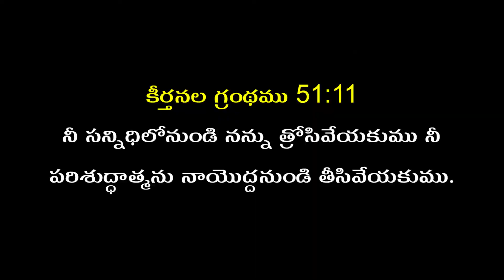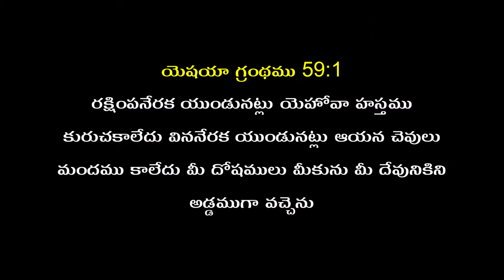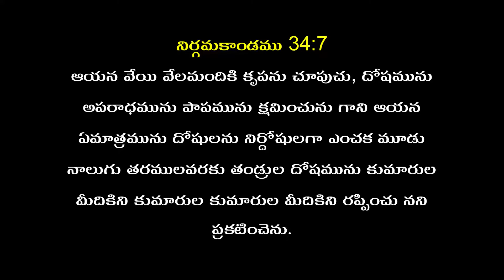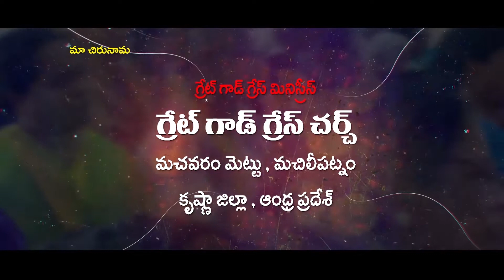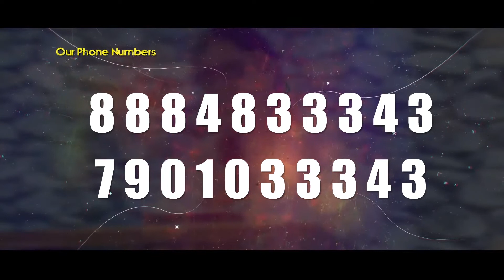ఆయన కనికరము చూపుట యందు సంతోషించువాడు(Lord is happy to show compassion on us)Rev.Dr.Amritha raoMsg141